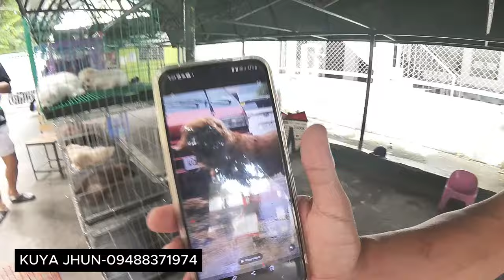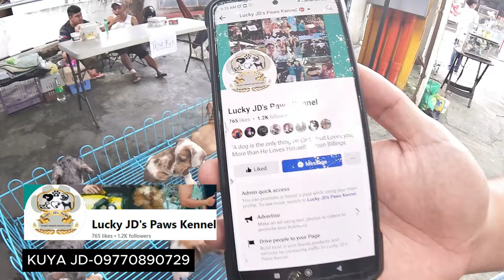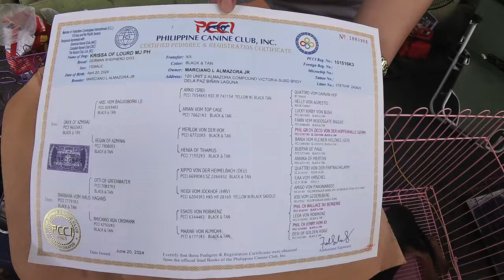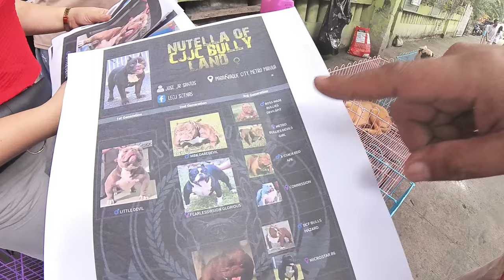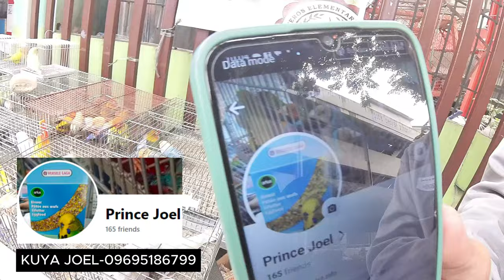PATEROS PET MARKET UPDATES JULY 13,2024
PET UPDATES JULY 13,2024
PATEROS PET MARKET
SATURDAY & SUNDAY ONLY

MAS PINALAPIT NA TALAGA ANG PET MARKET DITO SA PATEROS
PINAKA LANDMARK PO AY PATEROS ELEMENTARY SCHOOL